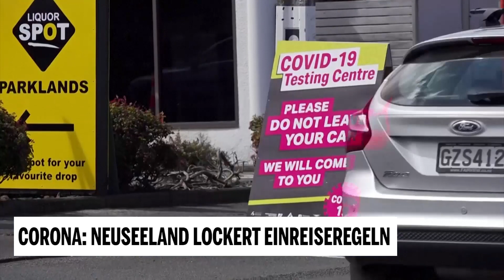Corona: Neuseeland lockert Einreiseregeln